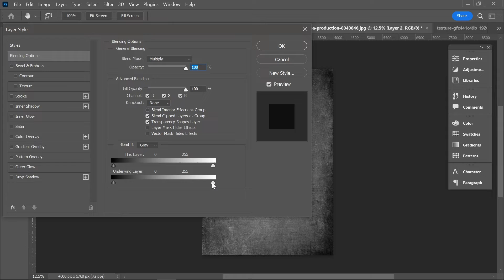Add Grunge Texture In Image | Photoshop | Short Tutorial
AFAX Graphics Add Grunge Texture In Image hosted by M. Afaq Naeem, is a free resource for learning Photoshop, Illustrator, Xd and Figma . We believe in learning the concept, rather than learning the steps so that you can translate "your" imagination visually to the world. This will make you a better decision-maker, rather than letting others make decisions for you. Since every situation is different and the definition of "beauty" is subjective, it is essential that you master the approach, and then the steps will automatically follow.
Add Grunge Texture In Image
Photoshop
Short Tutorial

Our motto is "Keep Creating Add Grunge Texture In Image ." We always say to our students: "Don't worry so much about the quality, because time will improve it. Don't spend so much time getting things pixel-perfect, so that you end up not finishing it.
Just 'Keep Creating ,' and your consistency will take care of the rest."